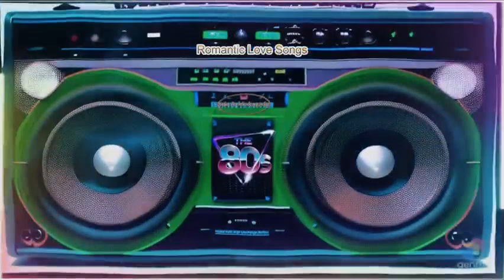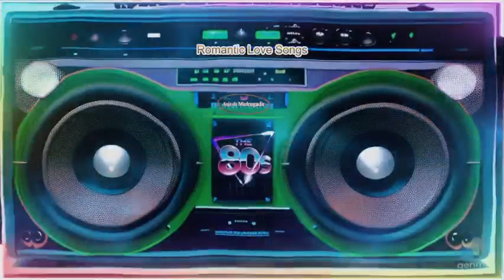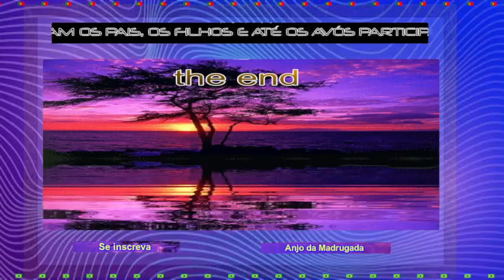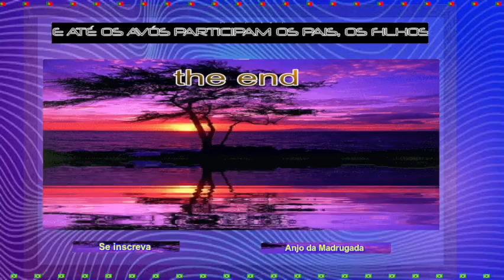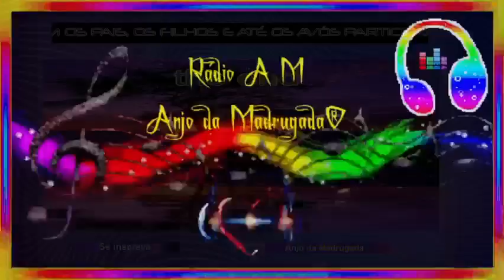Romantic Love Songs 2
▬▬▬▬▬▬▬▬▬▬▬ஜ۩۞۩ஜ▬▬▬▬▬▬▬▬▬▬▬▬▬
                ▓▓▓▒▒▒░░░ DESCRIÇÃO ░░░▒▒▒▓▓▓
 Amigos, inscritos e simpatizantes do canal Anjo da Madrugada:
Venha participar.